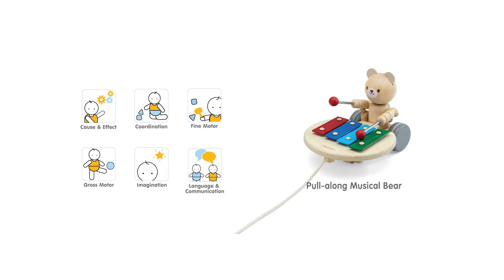【泰國Plantoys】 小熊演奏家拉車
請注意！這是一位才華橫溢的小熊演奏家，將會是你家的學步兒最適合的新玩伴！拉動拉車，小熊會敲擊木琴發出獨特的音樂聲，鼓勵寶寶學習走路，轉個方向，會敲擊不同琴鍵唷！ ㅤㅤㅤㅤㅤㅤㅤㅤㅤㅤㅤㅤㅤㅤㅤㅤㅤㅤㅤㅤㅤㅤㅤ

Tomali Boutique朶玫黎的創立始於一個家的誕生，創辦人Tony和Maggie在升格為父母後，就如天下父母心一樣，只想給孩子最好的 ，至今他們累積數十萬哩的飛行奔波，以同樣身為父母的獨到眼光，一件件精心挑選出適合台灣的育兒好物。